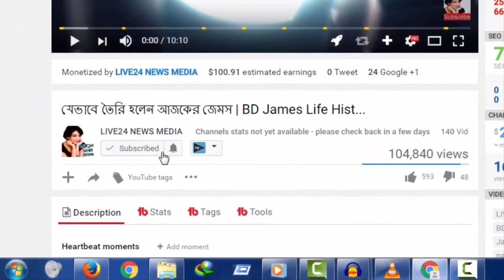ঈদে যেভাবে দেখবেন শাকিব খানের ব্লকবাস্টার ৫ সিনেমা l Shakib Khan Eid News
LIVE24 NEWS MEDIA
বিশেষ দ্রষ্টব্যঃ আমাদের ভিডিও গুলো বিনা অনুমতিতে অন্য কোন চ্যানেলে আপলোড দেওয়া নিষেধ।
আপলোড দিলে আমরা ক্লেম পাঠাতে বাধ্য হবো, এবং আপনার চ্যানেলে স্ট্রাইক দেওয়ার ব্যবস্থা নিবো।
আমাদের ভিডিও গুলো অন্য কোনো চ্যানেল এ দেখা গেলে, দয়া করে আমাদের কমেন্টস করে জানাবেন।  ধন্যবাদ।
Note: Our videos uploaded without permission is forbidden to any other channel.
If we claim to be uploaded to, and take measures to strike your channel.
When seen in any other channel in the video, please tell us by comments.